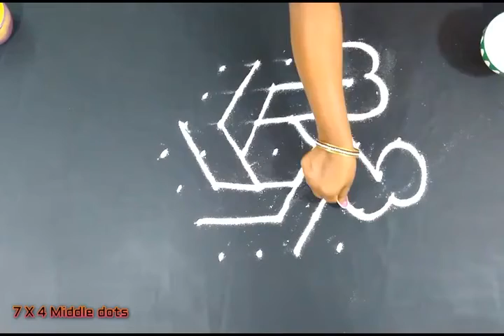Simple Muggulu Designs - Easy Kolam Designs - Rangoli Art Designs